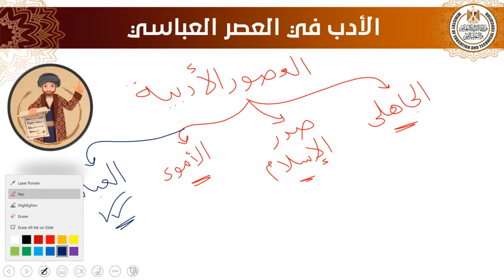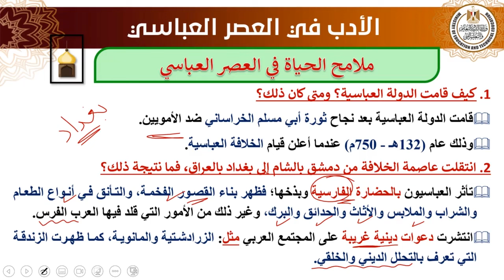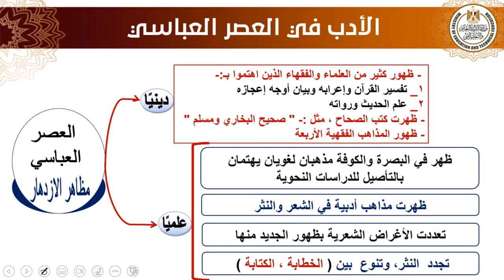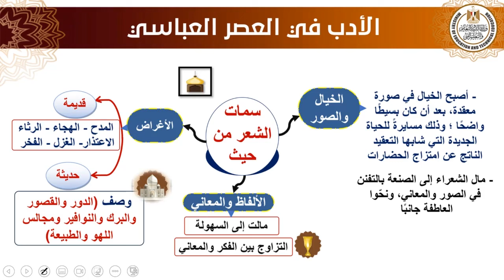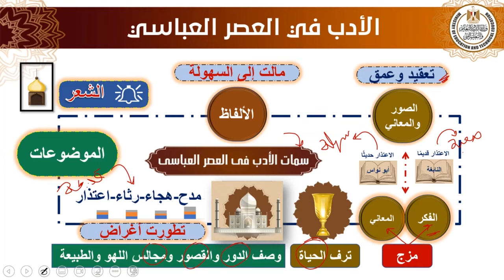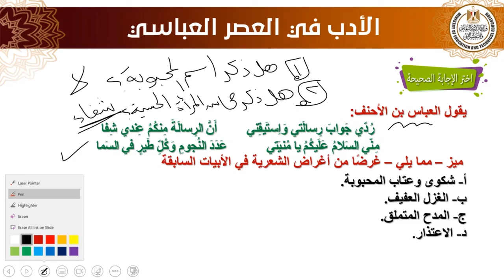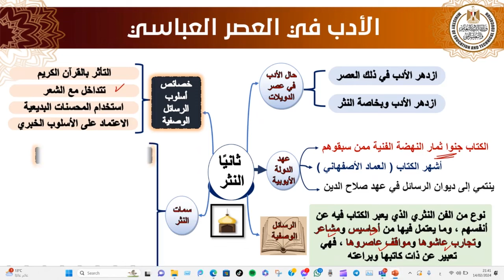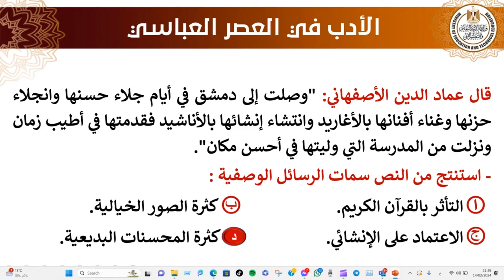اللغة العربية للصف الاول الثانوى الادب فى العصر العباسى01 الفصل الدراسي الثانى 2023_2024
الادب فى العصر العباسى اللغة العربية للصف الاول الثانوى 01 الفصل الدراسي الثانى 2023_2024